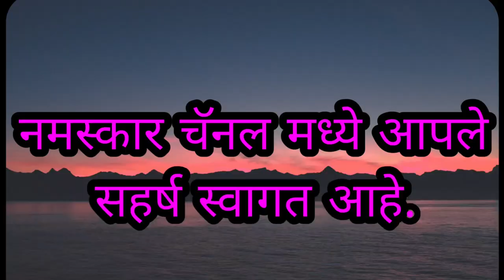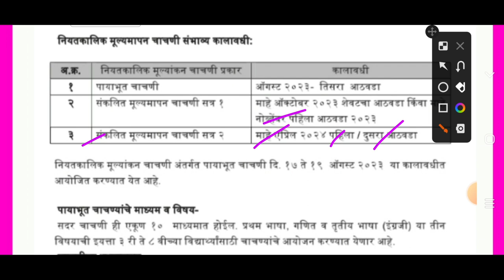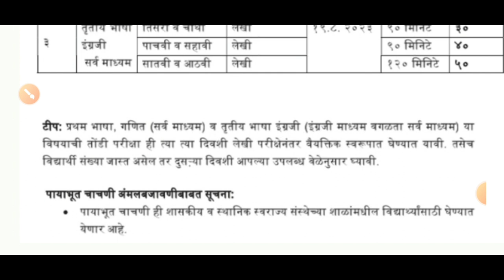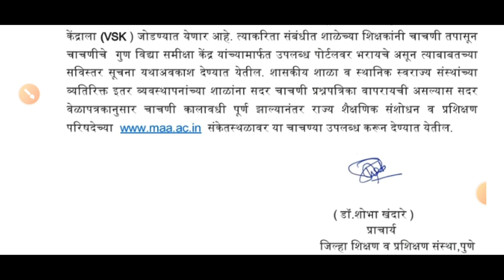राज्यातील शाळांमध्ये पायाभूत चाचणी आयोजनाबाबत महत्त्वाचे पत्र निर्गमित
वरील लिंक करून परिपत्रक डाऊनलोड